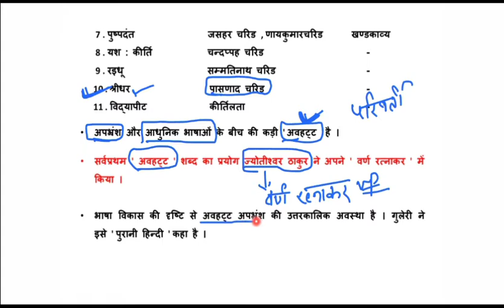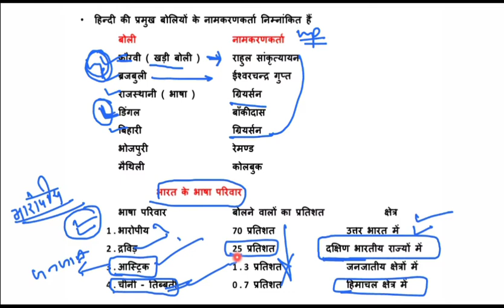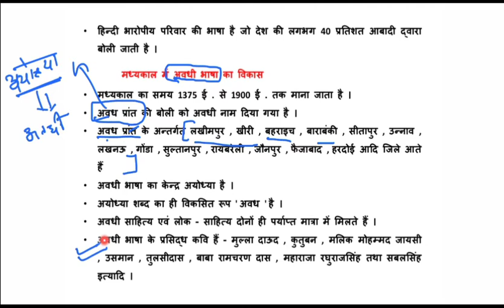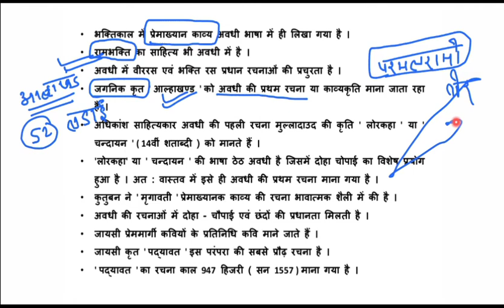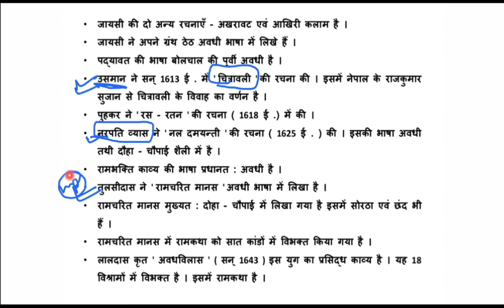HINDI GRAMMAR PART 4